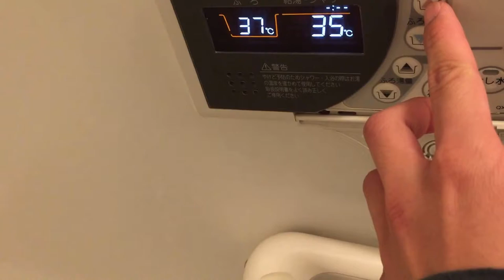Video tour of lighting in an apartment